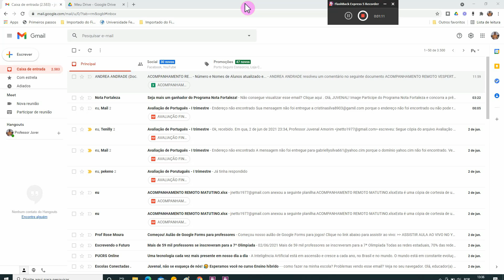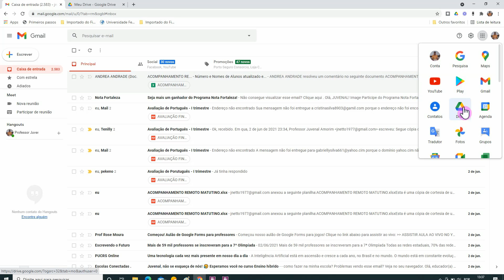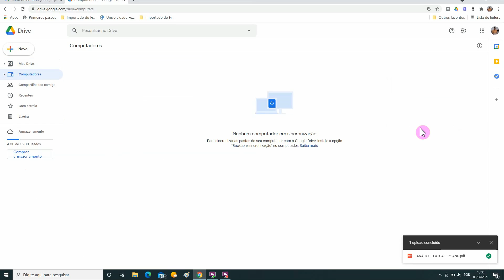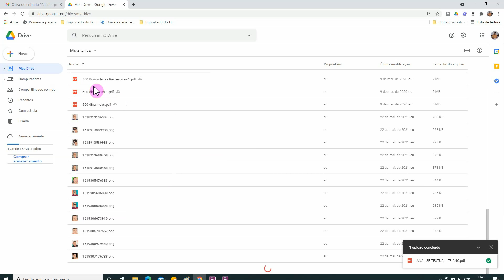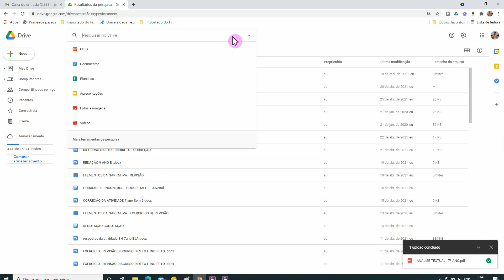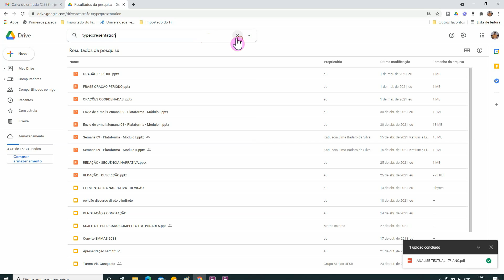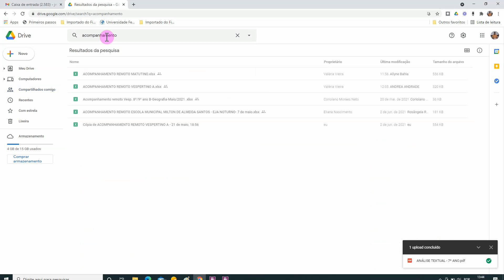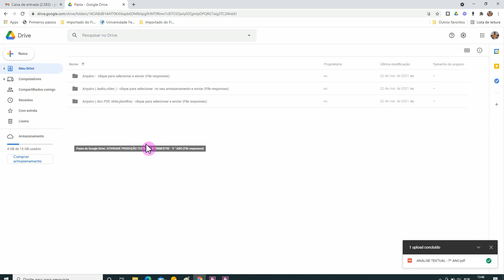Google Drive introdução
Vídeo com dicas simples para utilizar o Drive : envio de arquivos, pesquisa e atalhos.